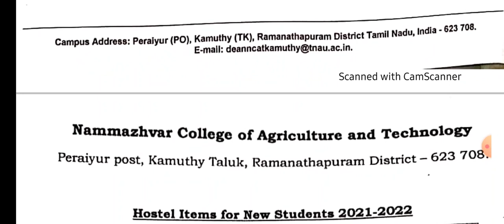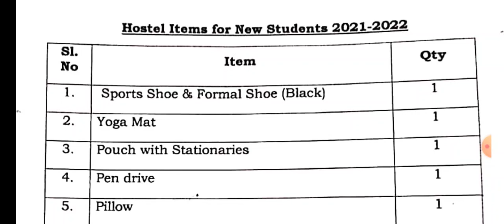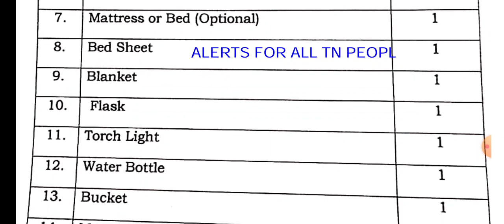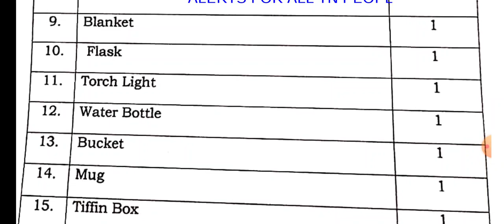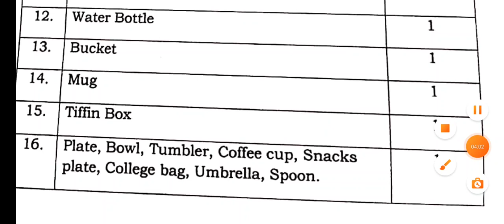TNAU 2022 💯 16 HOSTEL THINGS RELEASED DEAN OFFICIAL | TN COUNSELLING | NAMMAZHAR AGRICULTURE COLLEGE